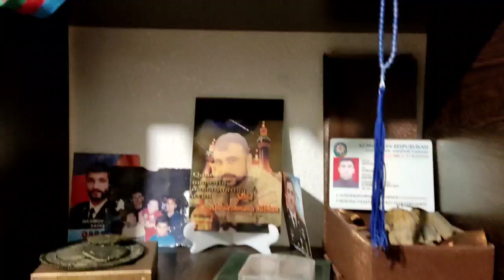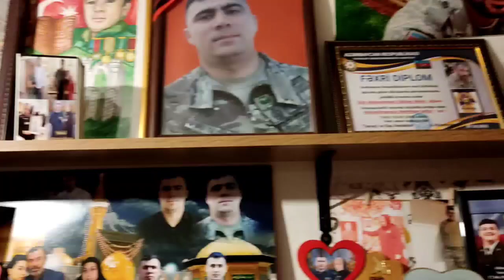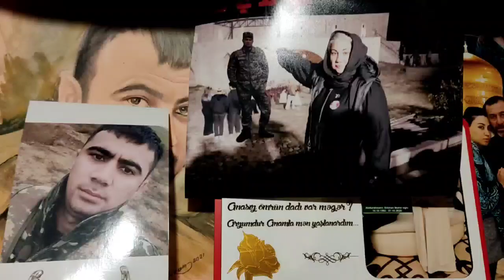Şəhid Baş Gizir Abdurahmanlı Sübhan Mahir oğlunun ev muzeyi.